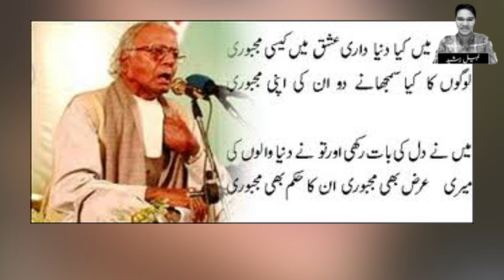Gull Bahar Bano The Forgotten Star Untold Story | Biography | Interview